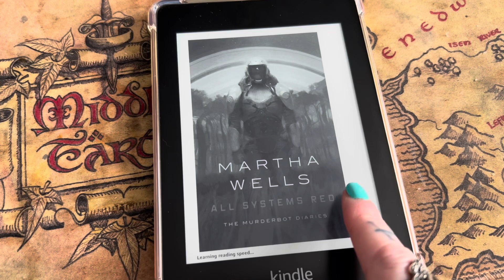Vlog #25 - Car boot sale fail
A good week for reading, I finish the hobbit audiobook and read Leather and lark and then start the Murderbot series by Martha Wells. At the weekend we go to a car boot sale but it’s a massive fail!